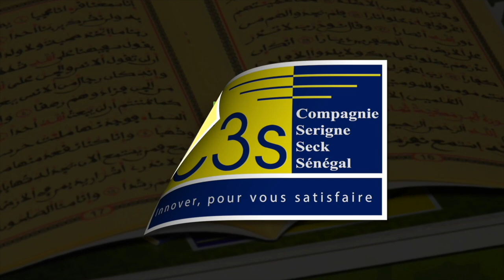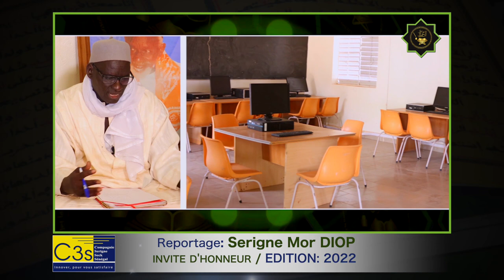REPORTAGE S.MOR DIOP CÉRÉMONIE DE REMISE DE PRIX CONCOURS YAATAL MBINDUM AL XURAN 2022